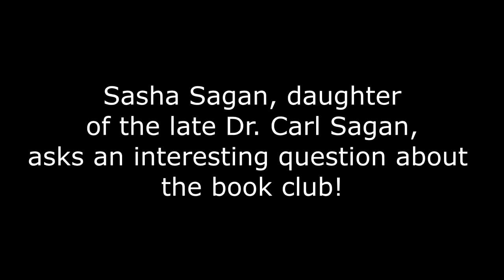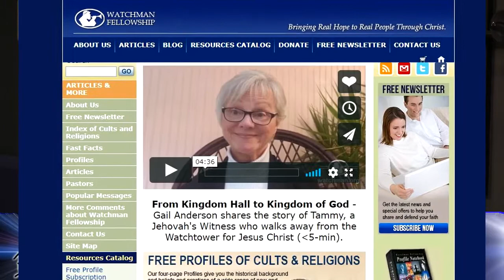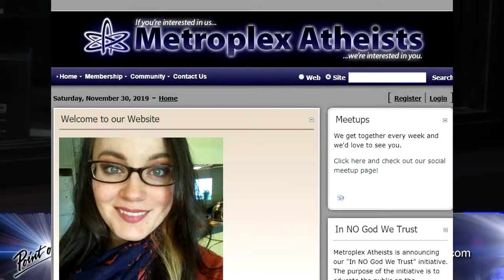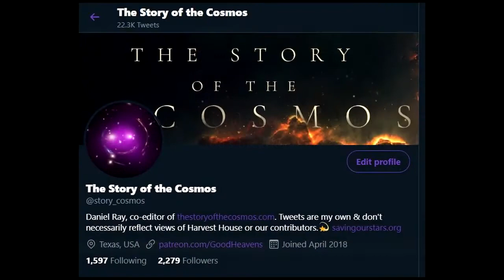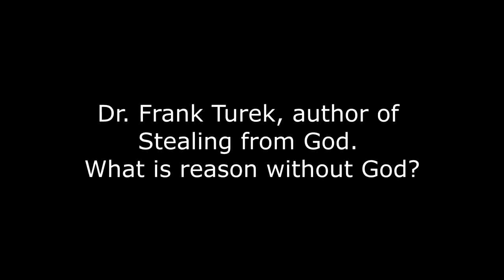The Atheist & Christian Book Club on "Point of View" with Kerby Anderson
Christian apologist James Walker and atheist apologist Bill Kluck, cofounders of The Atheist & Christian Book Club, are interviewed by Kerby Anderson of Point of View, a nationally syndicated talk show. Joining them in studio is club member Daniel Ray.